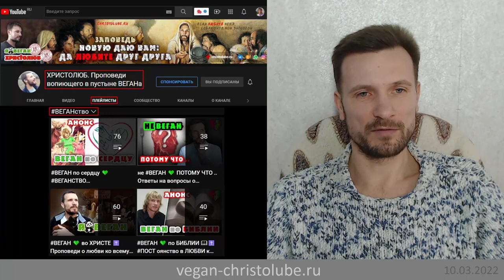РЫБА и её ИКРА в ПИЩУ 🐟 (10.03.22) ВЕГАН 💚 ХРИСТОЛЮБ ✝️